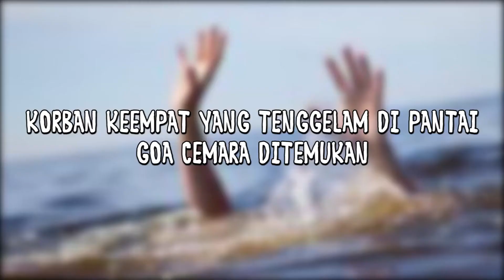Korban Keempat yang Tenggelam di Pantai Goa Cemara Ditemukan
Setelah menemukan korban ketiga yang tenggelam di Pantai Goa Cemara, petugas kembali menemukan korban keempat.

Korban ditetmukan di Pantai Indocor yang berjarak kurang lebih 2 kilometer dari LKP Pantai Goa Cemara.

Petugas mendapatkan informasi lokasi penemuan korban setelah ada pemancing yang melihat korban di sekitar Pantai Indocor.

Korban kini dievakuasi dengan ambulance menuju ke RS Bhayangkara untuk proses identifikasi oleh DVI Polda DIY.

Belum diketahui identitas korban keempat ini.

Dengan demikian, sudah ada 4 dari 5 korban tenggelam di Pantai Goa Cemara yang telah ditemukan.

Petugas kini masih melakukan pencarian untuk korban kelima